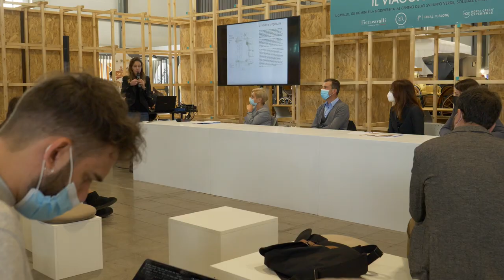L'emozione della libertà a cavallo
A Fieracavalli si pone l'accento anche sui numerosi progetti che coinvolgono il cavallo come conduttore verso l'inclusione sociale.

E' il caso del bel progetto che vede coinvolti la casa circondariale di Montorio (VR) - che da anni collabora con la Fiera - e il Carcere di Opera - pioniere nell'ambito di progetti di inclusione legati al cavallo.

Oggi, oltre alle dimostrazioni del corso di Arte Equestre con i detenuti di Montorio, è stata l'occasione per fare sistema tra realtà che condividono valori e obiettivi verso l'inclusione e raccogliere testimonianze che riassumono l'importanza di Iniziative come questa. René Farina, giovane detenuto della Casa Circondariale di Montorio, ha commentato con emozione la sua esperienza: “Avevo paura di avvicinarmi ai cavalli invece adesso li adoro” – racconta René - “quando ci chiedono cos’è la libertà non sai mai cosa dire, ma quello che provi salendo sul cavallo ci si avvicina molto, ti senti libero veramente!”.

Maria Grazia Bregoli - direttrice del carcere di Montorio - e Giuseppe Gandini - responsabile progetto mascalcia del carcere di Opera - hanno invece ribadito l'importanza del ritorno in società per i detenuti e quanto sia stato anche per loro una sorpresa vedere negli anni i risultati che può dare il rapporto con il cavallo ed il mondo del lavoro ad esso connesso. "Il maniscalco è un mestiere che in Italia ha sempre più bisogno di persone specializzate e può diventare quindi una straordinaria occasione di reinserimento per i detenuti." conclude Gandini.

Le dimostrazione delle abilità che i detenuti hanno acquisito durante il corso sono in programma tutti i giorni di Fieracavalli fino a domenica 7, nel Padiglione 1 e nell’Area esterna A.